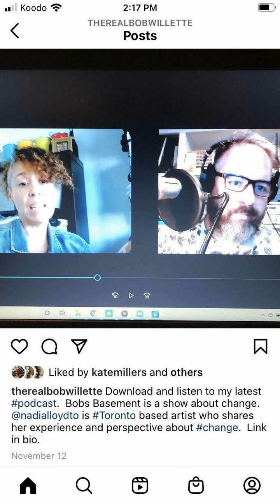Bob's Basement Episode 3 - Nadia Lloyd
Nadia Lloyd is a Toronto based artist/entrepreneur.  She created what is now an iconic image:  The Black Lives Matter Toronto Mask.  You saw it on the Raptors in the NBA bubble - listen to find out how it came to be.